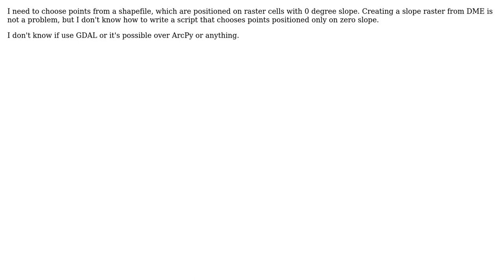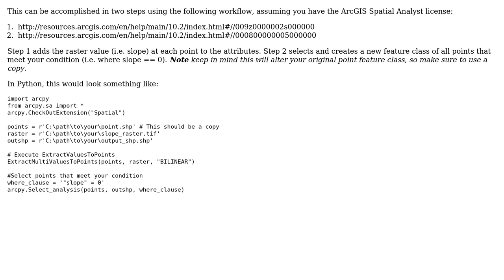GIS: Select points situated on zero degree slope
With thanks & praise to God, and with thanks to the many people who have made this project possible! | Content (except music & images) licensed under CC BY-SA | Music | Images & others | With thanks to user nmtoken user David user Aaron and the Stack Exchange Network Trademarks are property of their respective owners. You are responsible for your own actions.